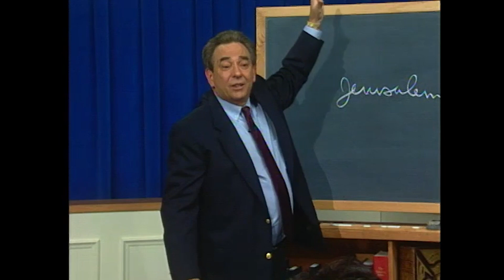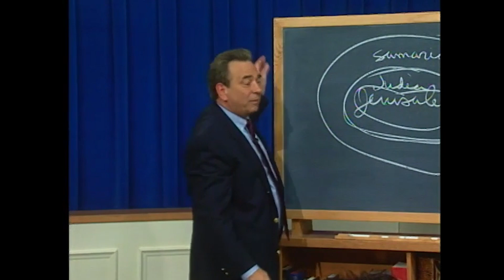In Jerusalem, Judea, Samaria, and the Uttermost Parts of the Earth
In this brief clip, R.C. Sproul examines Jesus' command of His disciples to be His witnesses throughout the world.